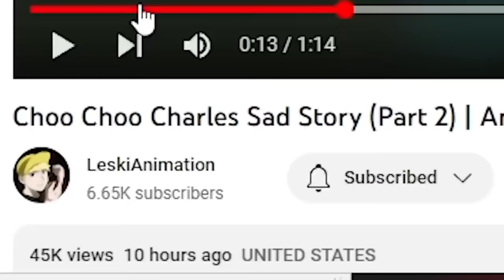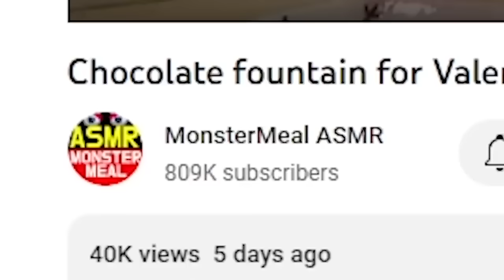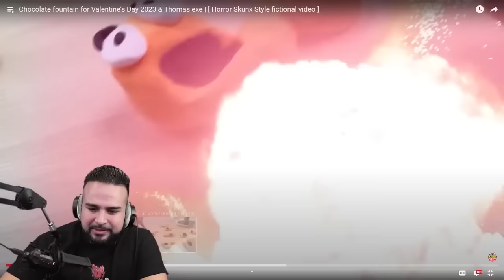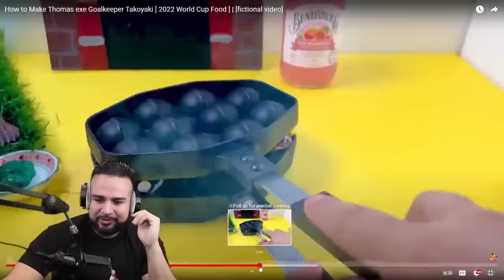Cursed Thomas The Train VS Choo Choo Charles | Spider Train Animations MASHUP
Welcome to our latest animation mashup video featuring two beloved trains: Thomas The Train and Choo Choo Charles! In this exciting adventure, the cursed Thomas the Train meets his match in the form of Choo Choo Charles, who happens to be a spider train.

Get ready for an action-packed showdown as these two trains battle it out in a thrilling race through the spider-infested railway. Who will come out on top? Will the cursed Thomas overcome his misfortunes and emerge victorious? Or will Choo Choo Charles prove to be too much for him to handle?

This mashup video is sure to delight fans of both Thomas the Train and Choo Choo Charles, and it's a must-watch for anyone who loves animated adventures. So sit back, relax, and enjoy the ride as we take you on an unforgettable journey through the world of spider trains.